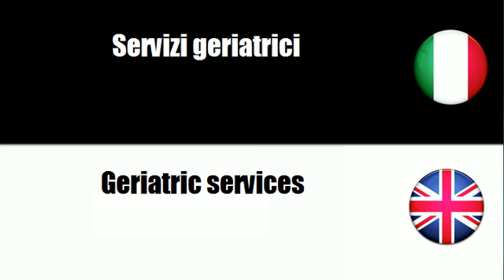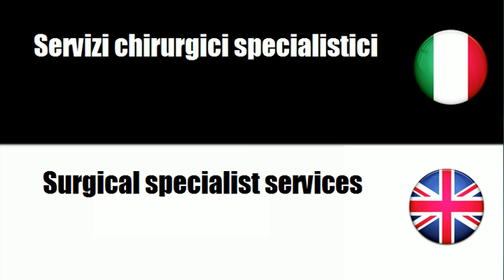Imparare il vocabolario Inglese # Argomento = Servizi di assistenza medica ambulatoriale